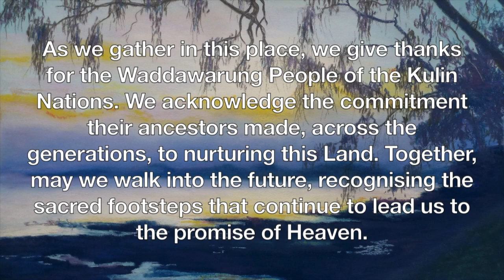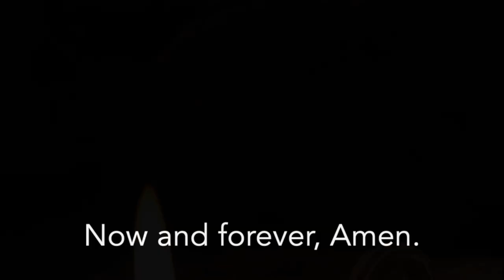Worship Online 8th November 2020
Jesus often taught by telling parables … short stories containing a message that have a capacity to transform us …
Sometimes the meaning of a parable while confronting is pretty straight forward, think, for example, of the parable of the Good Samaritan …
But today we are going to look at a parable which is not so easy to interpret … the parable of the wise and foolish bridesmaids …
I am going to argue that at its heart the parable contains a counter-cultural message … that in God’s kingdom there is a place for waiting … faithful waiting

Attribution:
Presented by
Paul Stephens
Bible Reading: Ethan
Lord’s Prayer: Zoe
Editor: Robyn Hodge
Images:
Supermarket queue Photo by John Cameron on Unsplash
Waiting for bus Photo by Andrea Piacquadio from Pexels
Traffic Jam Photo by Larry James Baylas on Unsplash
JESUS MAFA. The Ten Young Women, from Art in the Christian Tradition, a project of the Vanderbilt Divinity Library, Nashville, TN. [retrieved November 7, 2020]. Original source
Tissot, James, 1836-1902. Foolish Virgins, from Art in the Christian Tradition, a project of the Vanderbilt Divinity Library, Nashville, TN. [retrieved November 7, 2020]. Original source
Bridesmaids Sleeping, from Art in the Christian Tradition, a project of the Vanderbilt Divinity Library, Nashville, TN. [retrieved November 7, 2020]. Original source - Fr Lawrence Lew, O.P..